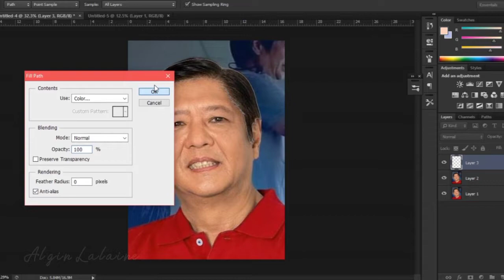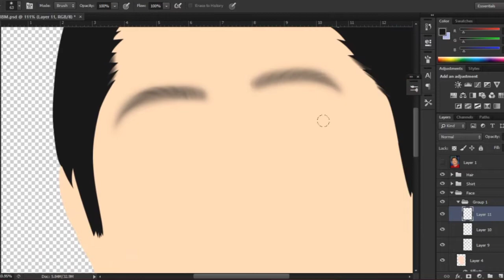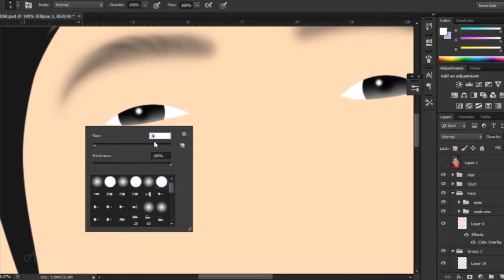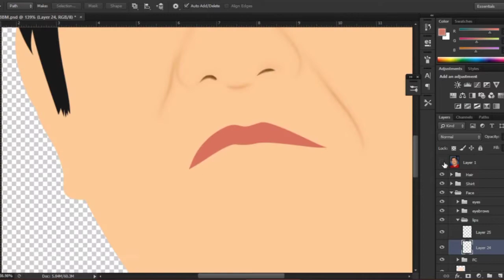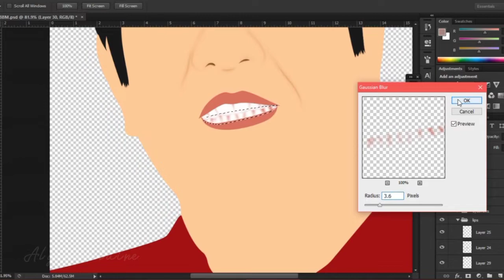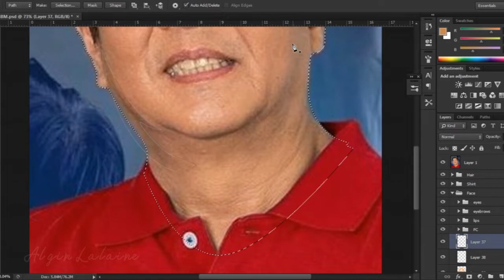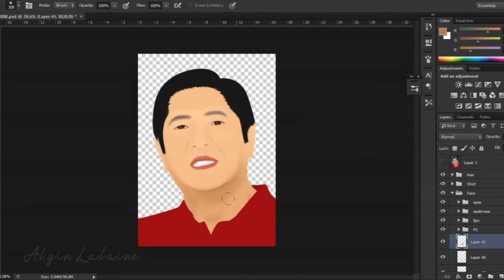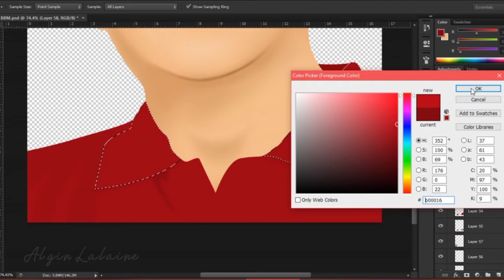BBM l Simple Vexel Art | Digital Art | SpeedArt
President Bong Bong Marcos 🇵🇭